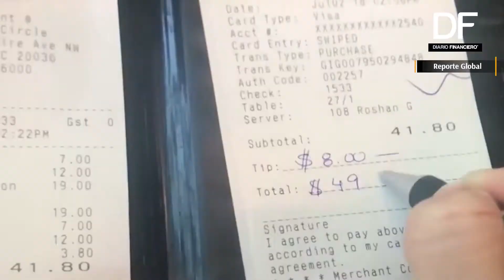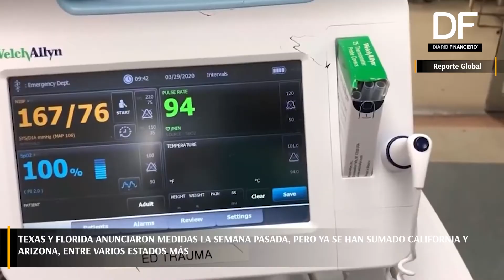Reporte Global: Acelerado aumento de contagios en EEUU obliga a los estados a revertir reaperturas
Texas y Florida anunciaron medidas la semana pasada, pero ya se han sumado California y Arizona, entre varios más.